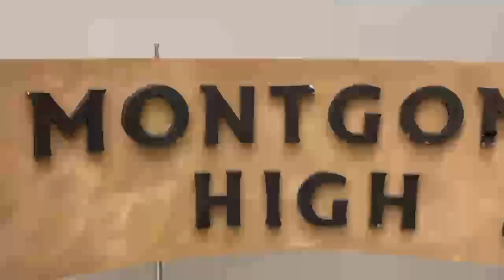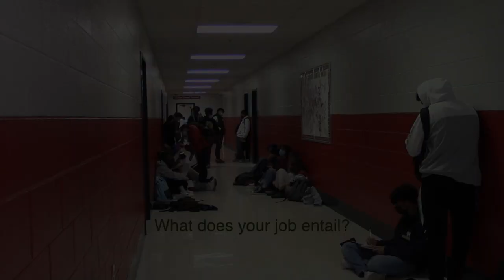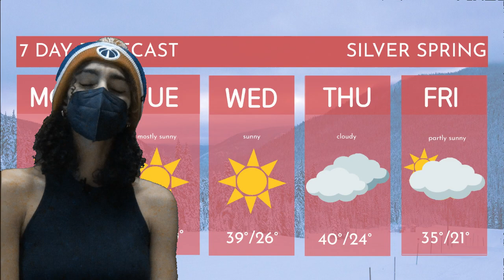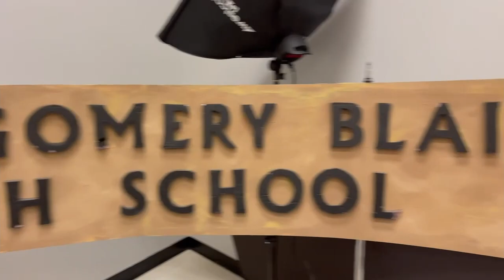InfoFlow Episode 7.073 - 1/11/22